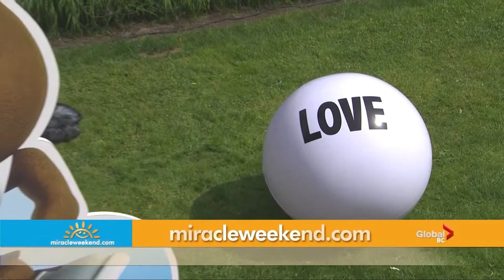Dr. Wyeth Wasserman